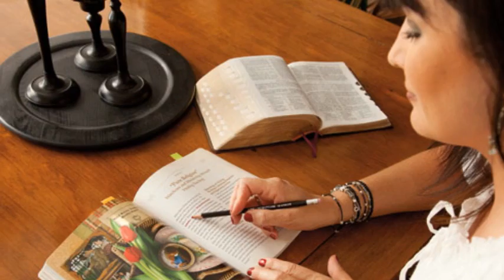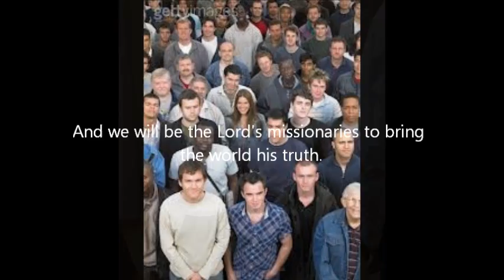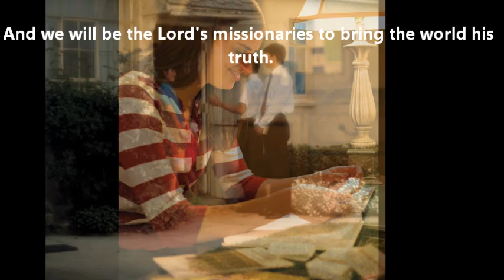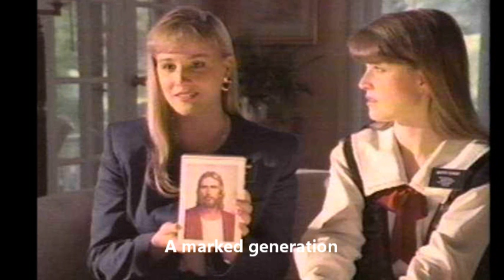As Sisters In Zion&We'll Bring The World His Truth with lyrics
EFY Medley From the album"I Know He Lives" by Michael R. Hicks.